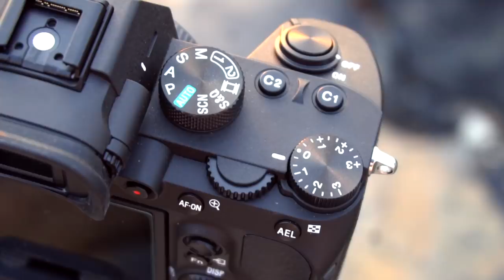Rs.1,60,000 Ka Camera Se Mehanga Lens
This vlog is about Testing three Lenses Sony Zeiss 16-35 f4, Sony Gmaster 16-35 f2.8 & Zeiss Batis 18mm f2.8 for Sony a7iii.
My Gadgets:
Earpods:-